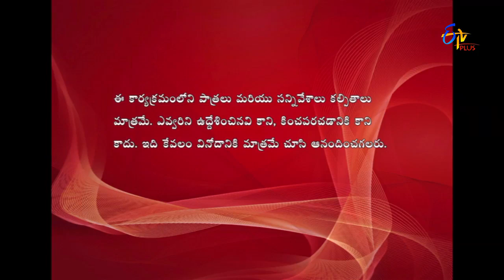Jantar Mantar – 5th September 2016 - Full Episode 104 – ETV Plus